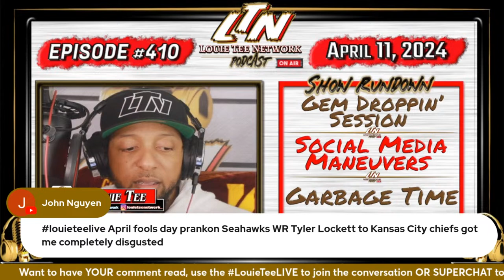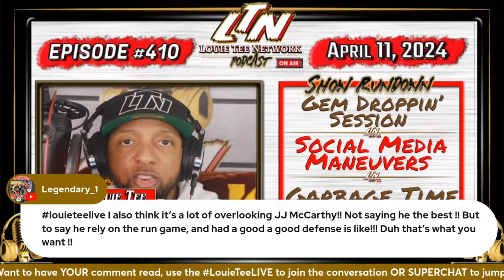LTN Pod Ep#410 | "Rashee Rice is Latest Example of...." + The Other Josh Allen Gets 💰 + OJ's Legacy?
LTN Pod Episode 410 begins with a Gem Droppin' Session which analyzes the Rashee Rice situation and what it is a microcosm of; then we are Midday Marauders as we make Social Media Maneuvers before transitioning to the closing of the show with Garbage Time.

- OR -

- OR -